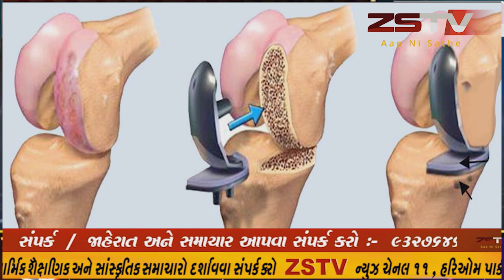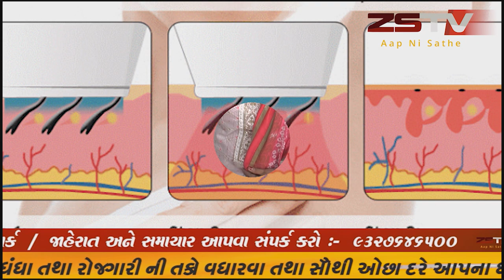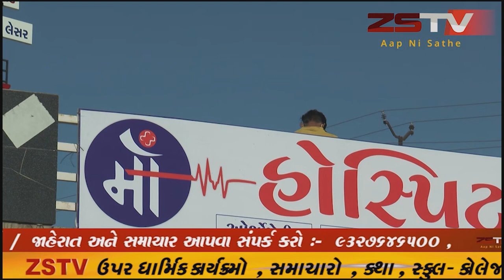સાબરકાંઠા જિલ્લામાં આજે 08 કોરોના પોઝિટીવ કેસ નોંધાયા